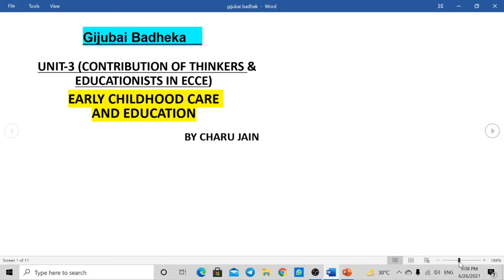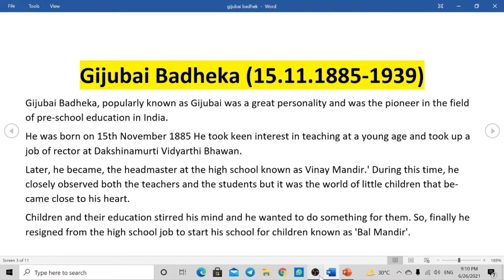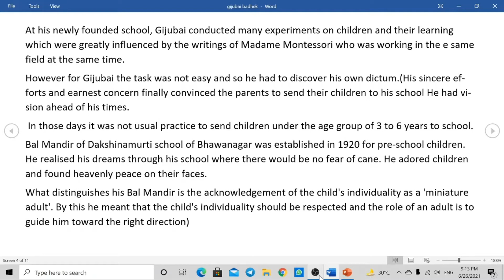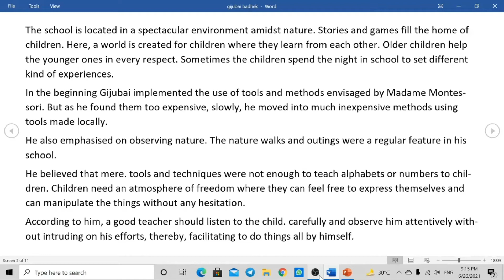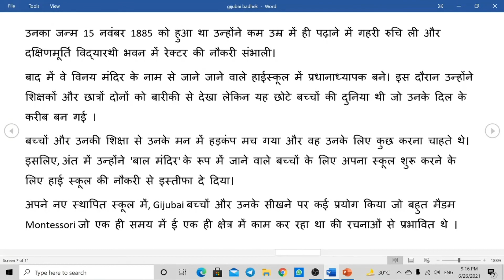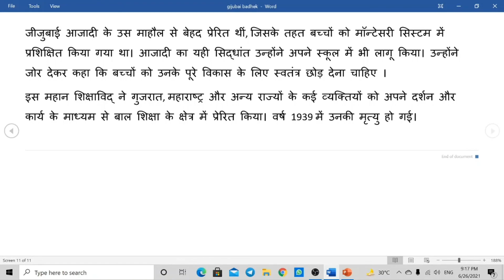Gijubai Badheka | Contribution of Thinkers & Educationist In ECCE | ECCE DPSE First Year Unit-3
In this video we have covered topic 1 of ECCE UNIT-3 ( GIJUBAI BADHEKA ) with english and hindi medium notes.

The link of the video- What is DPSE?